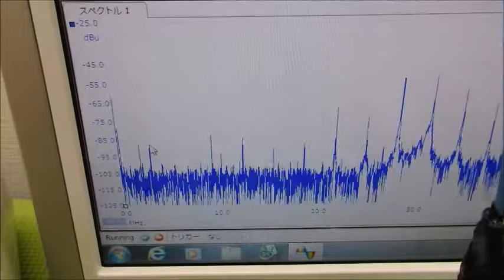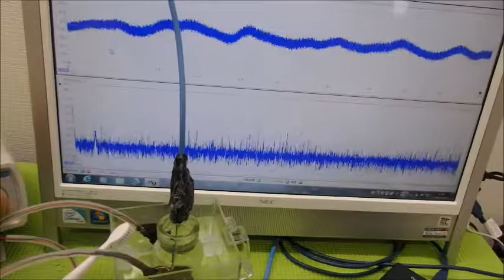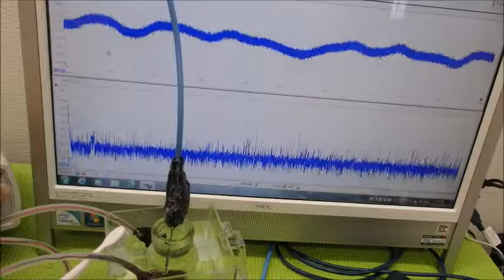メガヘルツの超音波発振制御プローブを利用した実験動画 ultrasonic-labo